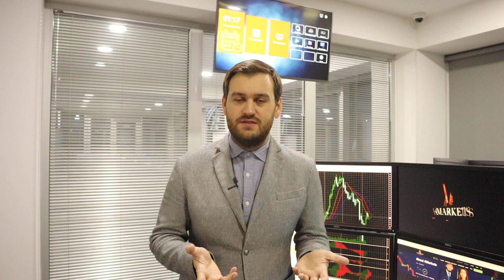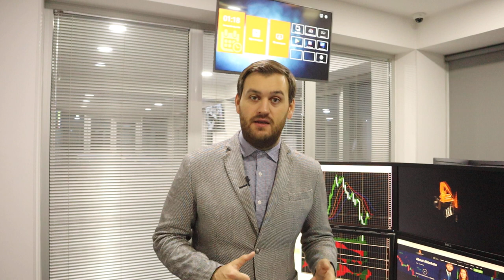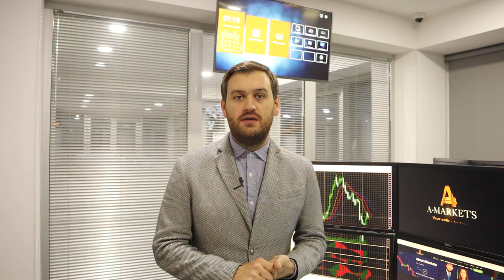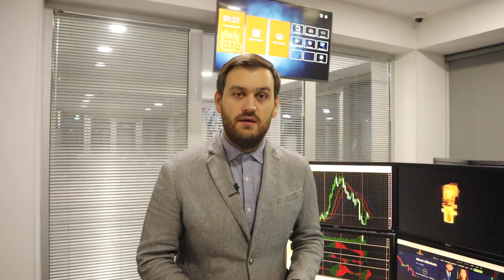О росте доллара уже до конца дня | AMarkets